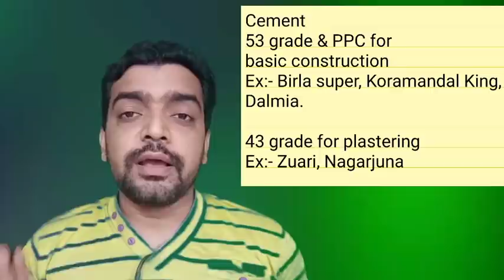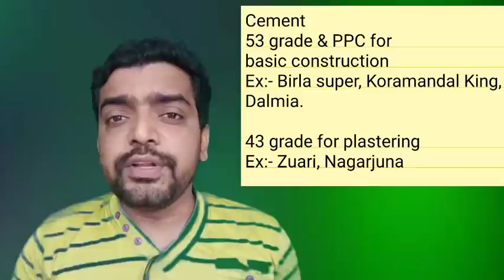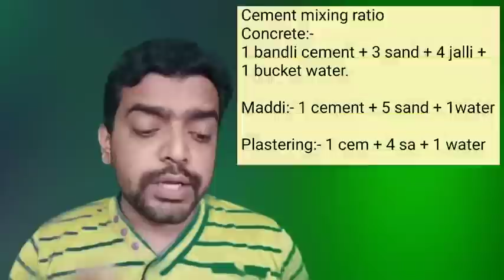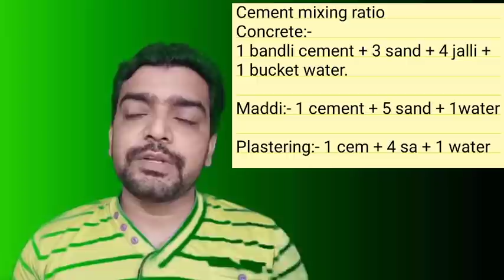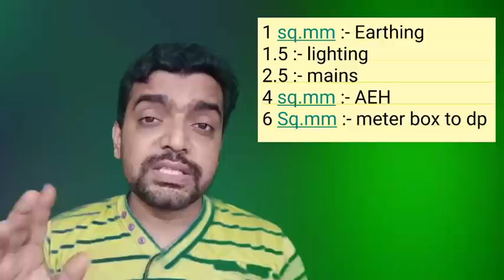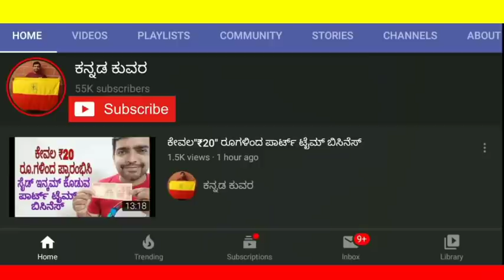ಮನೆ ನಿರ್ಮಾಣದ ವಸ್ತುಗಳು ಹೀಗಿರಲಿ, Brands, price, ratio.